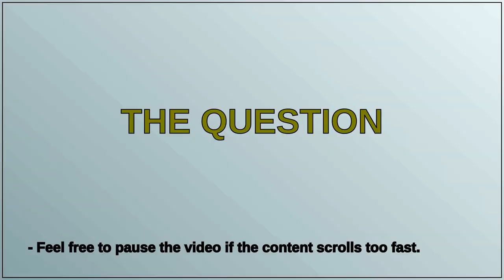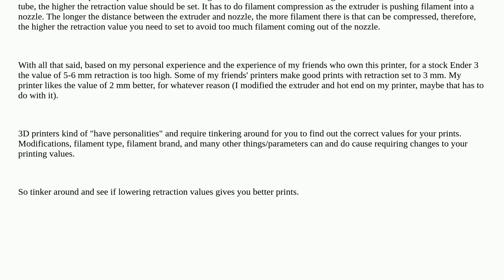I have one print that's underextruding, what settings should I change?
A special thanks goes out to the community

  ultimaker-cura underextrusion print-quality creality-ender-3